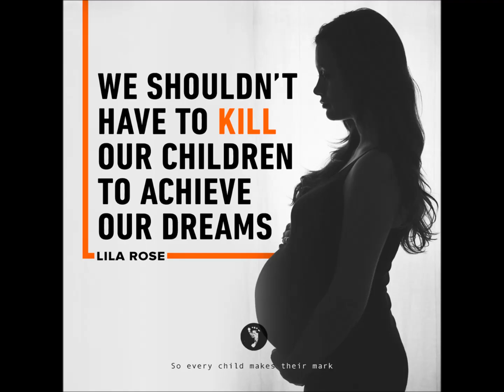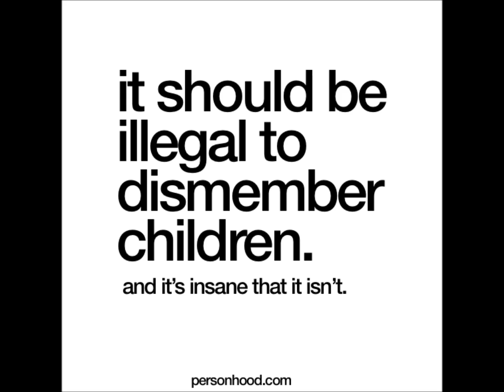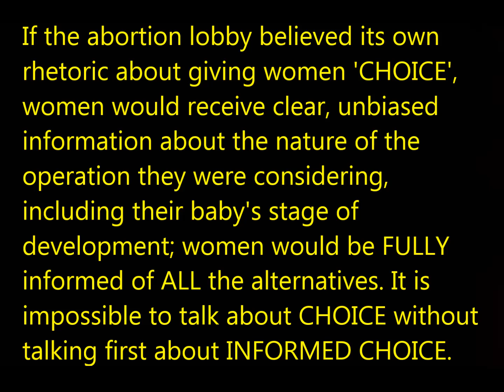HAPPY SAINT PATRICK'S DAY TO IRELAND !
- St Patrick's Confession:
"You well-educated people in authority, listen and examine this carefully. Who was it who called one as foolish as I am from the middle of those who are seen to be wise and experienced in law and powerful in speech and in everything? If I am most looked down upon, yet he inspired me, before others, so that I would faithfully serve the nations with awe and reverence and without blame: the nations to whom the love of Christ brought me. His gift was that I would spend my life, if I were worthy of it, to serving them in truth and with humility to the end. In the knowledge of this faith in the Trinity, and without letting the dangers prevent it, it is right to make known the gift of God and his eternal consolation. It is right to spread abroad the name of God faithfully and without fear, so that even after my death I may leave something of value to the many thousands of my brothers and sisters – the children whom I baptised in the Lord."